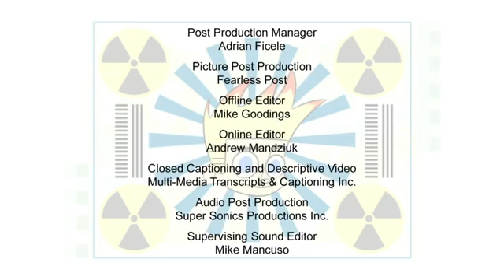Johnny test/nut run